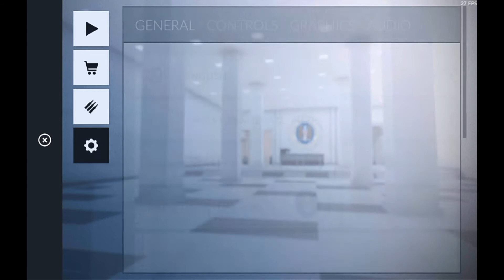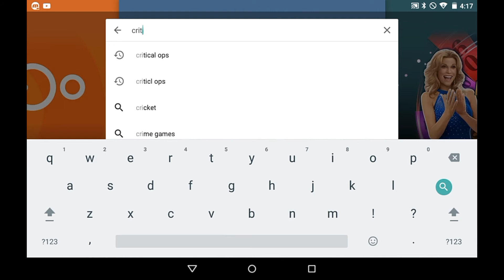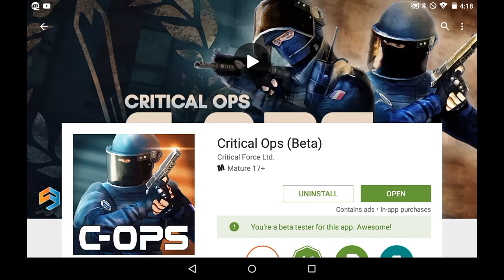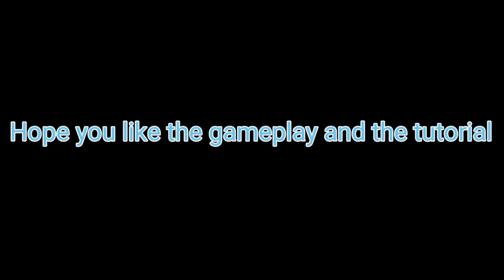How to beta test Critical Ops (Android)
And like always I'll see yall in the next video!